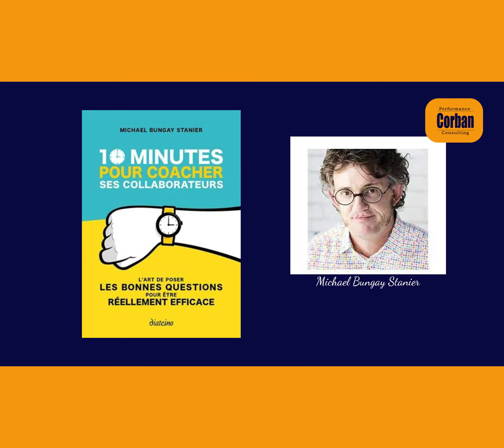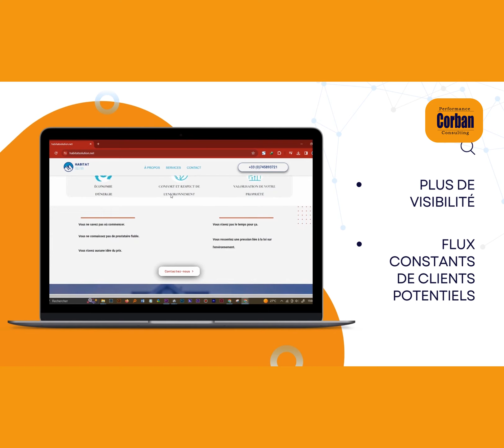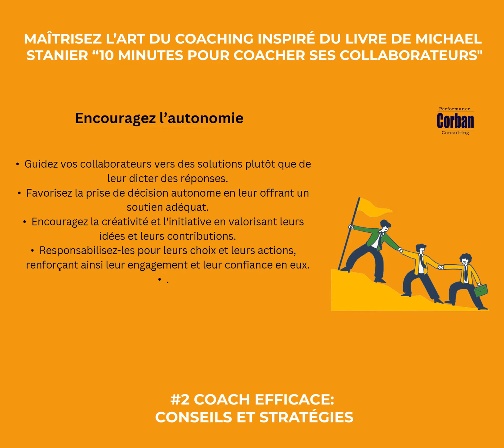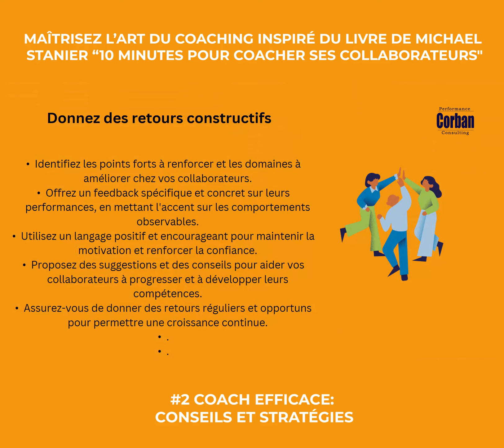L’art du Coaching grâce au livre de Michael Stanier “10 minutes pour coacher ses collaborateurs”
𝐃𝐞́𝐜𝐨𝐮𝐯𝐫𝐞𝐳 𝐥𝐞 𝐩𝐨𝐮𝐯𝐨𝐢𝐫 𝐝𝐞 𝐥𝐚 𝐭𝐫𝐚𝐧𝐬𝐟𝐨𝐫𝐦𝐚𝐭𝐢𝐨𝐧 𝐩𝐚𝐫 𝐥𝐞 𝐜𝐨𝐚𝐜𝐡𝐢𝐧𝐠 𝐝𝐚𝐧𝐬 𝐥𝐞 𝐯𝐥𝐨𝐠 𝐝𝐞 𝐝𝐢𝐦𝐚𝐧𝐜𝐡𝐞 𝐚𝐯𝐞𝐜 𝐓𝐚𝐡𝐢𝐫𝐲 𝐑𝐚𝐣𝐞𝐦𝐢𝐬𝐚!

🌟 𝑻𝒉𝒆̀𝒎𝒆: 𝑴𝒂𝒊̂𝒕𝒓𝒊𝒔𝒆𝒛 𝒍'𝒂𝒓𝒕 𝒅𝒖 𝑪𝒐𝒂𝒄𝒉𝒊𝒏𝒈 𝒊𝒏𝒔𝒑𝒊𝒓𝒆́ 𝒅𝒖 𝒍𝒊𝒗𝒓𝒆 𝒅𝒆 𝑴𝒊𝒄𝒉𝒂𝒆𝒍 𝑩𝒖𝒏𝒈𝒂𝒚 𝑺𝒕𝒂𝒏𝒊𝒆𝒓 "10 𝒎𝒊𝒏𝒖𝒕𝒆𝒔 𝒑𝒐𝒖𝒓 𝒄𝒐𝒂𝒄𝒉𝒆𝒓 𝒔𝒆𝒔 𝒄𝒐𝒍𝒍𝒂𝒃𝒐𝒓𝒂𝒕𝒆𝒖𝒓𝒔".

𝑷𝒂𝒓𝒕𝒊𝒆 1: Les 7 Clés du Coaching: Un Guide Pratique Inspiré par Michael Bungay Stanier.

𝑷𝒂𝒓𝒕𝒊𝒆 2: Devenez un Coach Efficace: Des conseils et des stratégies quotidiennes pour atteindre l'Excellence.

🔑 𝑳𝒆𝒔 7 𝒒𝒖𝒆𝒔𝒕𝒊𝒐𝒏𝒔 𝒂̀ 𝒑𝒐𝒔𝒆𝒓 𝒑𝒐𝒖𝒓 𝒐𝒖𝒗𝒓𝒊𝒓 𝒍𝒂 𝒗𝒐𝒊𝒆 𝒂̀ 𝒍𝒂 𝒓𝒆́𝒖𝒔𝒔𝒊𝒕𝒆:

1️⃣ 𝗤𝘂𝗲𝘀𝘁𝗶𝗼𝗻 𝗱𝗲 𝗟𝗮𝗻𝗰𝗲𝗺𝗲𝗻𝘁: Identifiez le défi principal et initiez la conversation.
2️⃣ 𝗤𝘂𝗲𝘀𝘁𝗶𝗼𝗻 𝗠𝗮𝗴𝗶𝗾𝘂𝗲: Encouragez l'imagination en explorant la solution idéale.
3️⃣ 𝗤𝘂𝗲𝘀𝘁𝗶𝗼𝗻 𝗟𝗮𝘀𝗲𝗿: Focalisez-vous sur les aspects spécifiques du problème.
4️⃣ 𝗤𝘂𝗲𝘀𝘁𝗶𝗼𝗻 𝗱𝗲 𝗙𝗼𝗻𝗱: Explorez les valeurs et les priorités du client.
5️⃣ 𝗤𝘂𝗲𝘀𝘁𝗶𝗼𝗻 𝗱𝗲 𝗙𝗮𝗰𝗶𝗹𝗶𝘁𝗲́: Identifiez la prochaine étape à prendre pour simplifier le processus.
6️⃣ 𝗤𝘂𝗲𝘀𝘁𝗶𝗼𝗻 𝗦𝘁𝗿𝗮𝘁𝗲́𝗴𝗶𝗾𝘂𝗲: Prenez du recul pour voir le panorama complet et les implications à long terme.
7️⃣ 𝗤𝘂𝗲𝘀𝘁𝗶𝗼𝗻 𝗱'𝗔𝗽𝗽𝗿𝗲𝗻𝘁𝗶𝘀𝘀𝗮𝗴𝗲: Favorisez la réflexion et l'apprentissage continu en tirant des leçons de l'expérience.

Encouragez l'autonomie et guidez vos collaborateurs vers des solutions, renforçant ainsi leur engagement et leur confiance en eux. Donnez-leur des retours constructifs et spécifiques pour les aider à progresser et à exceller. Rejoignez-nous pour une session inspirante de développement personnel et professionnel.

Ne manquez pas ce rendez-vous captivant avec Tahiry Rajemisa ce dimanche!

Suivez jusqu'à la fin pour bénéficier de cadeau